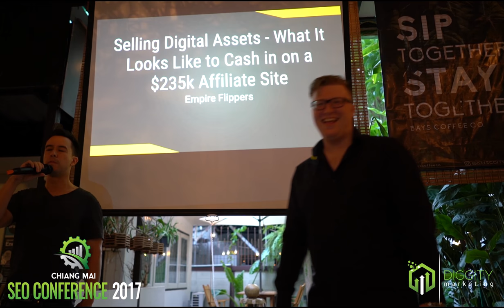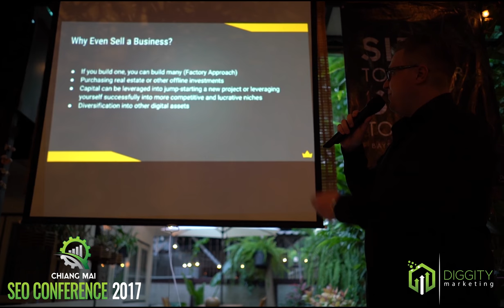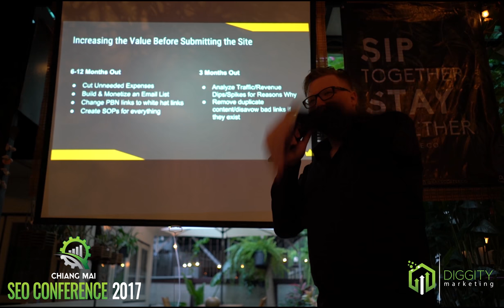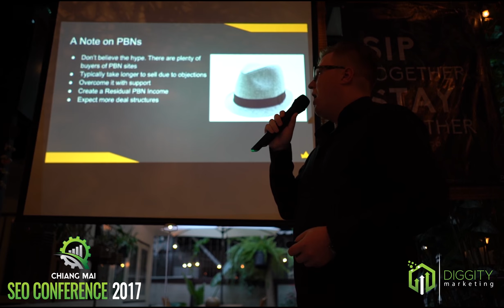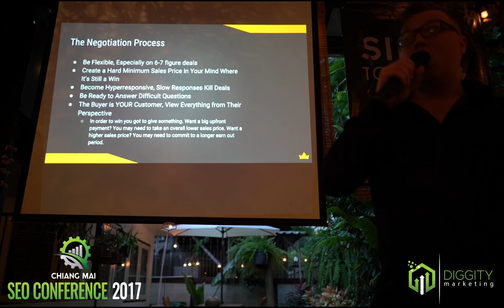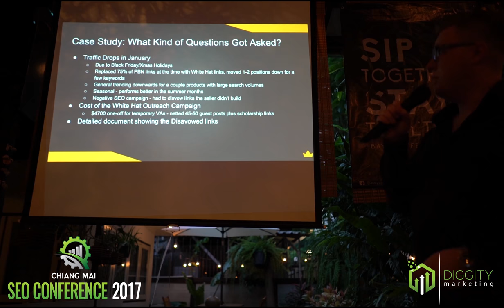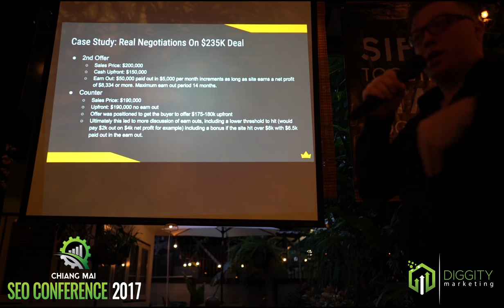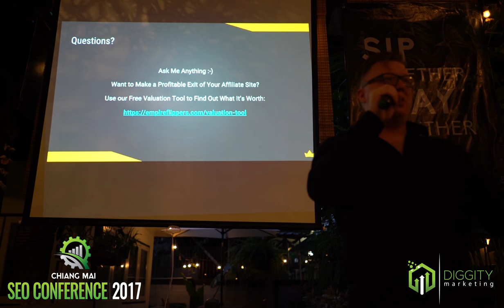Selling Digital Assets - Chiang Mai SEO Conference 2017 Lead-Up Event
In this value packed presentation, Greg Elfrink from Empire Flippers goes through the process of selling an online business and walks you through how to get a higher website valuation.

We get into a real case study where Rob Atkinson converted a grey hat site to white hat, and flipped it for a $235k buyout.

[This event was lead-up event for the Chiang Mai SEO Conference 2017